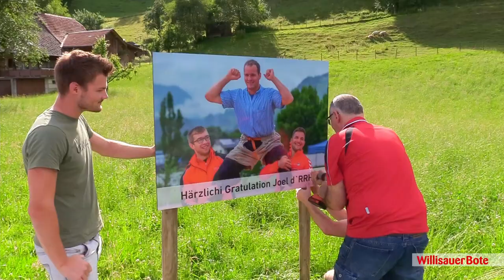Empfang von Joel Ambühl in Hergiswil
Joel Ambühl gewann am vergangenen Samstag als erster Schwinger des SK Wiggertal seit 25 Jahren das Innerschweizer Schwing- und Älplerfest. Bei seiner Rückkehr nach Hergiswil wurde er von einer gigantischen Feier empfangen.